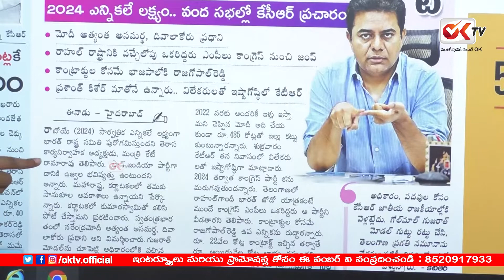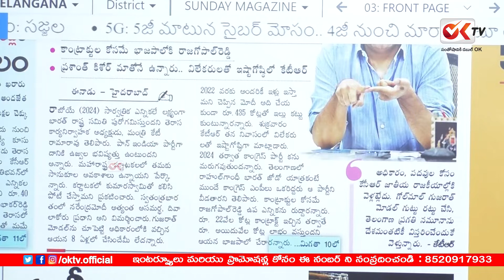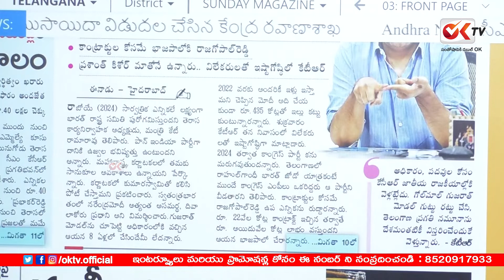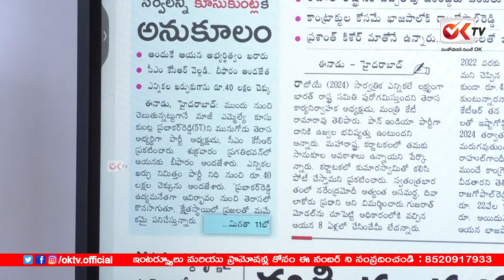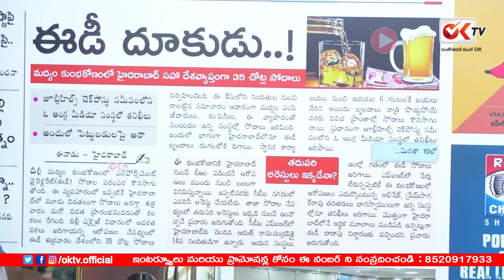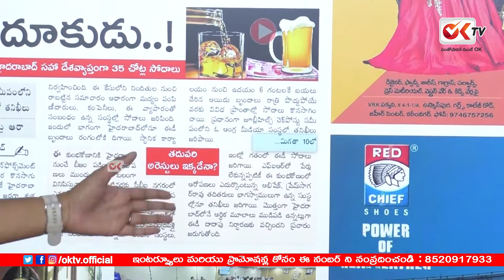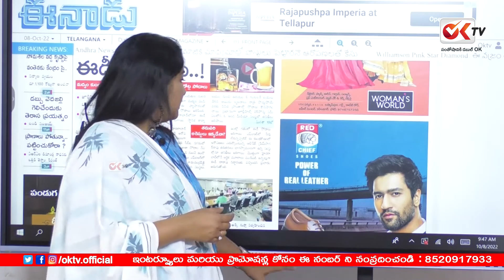BRS Is Pan India Party , Minister KTR Comments | Garam Chai Vartalu With RJ Sravya | OK TV